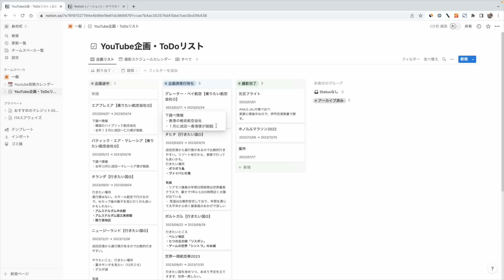2023年の目標を語ります！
↑ Notionのサインアップはこちらのリンクから

ブログも不定期ですが、書いています！